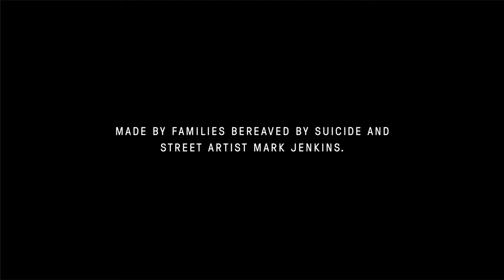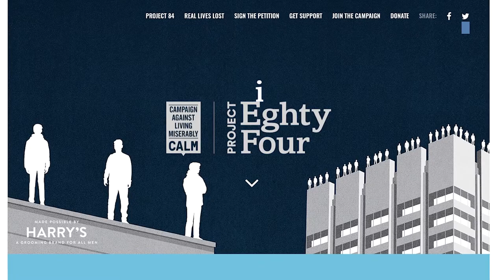Project84 – The stories behind the suicide statistics